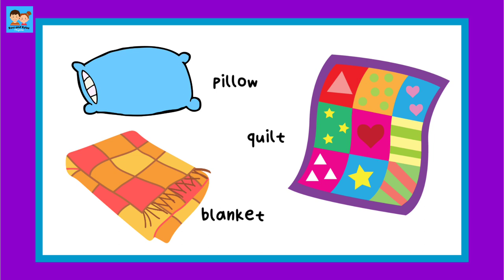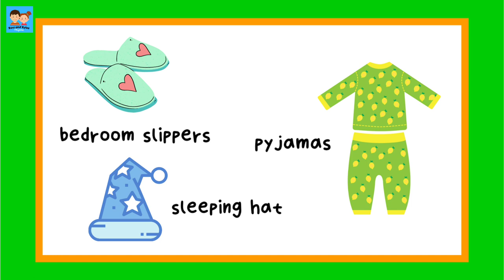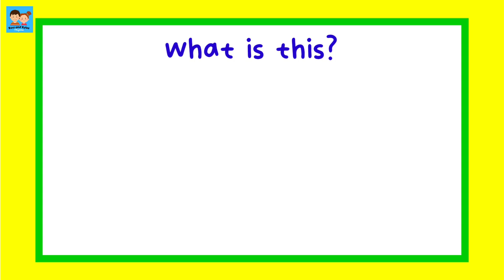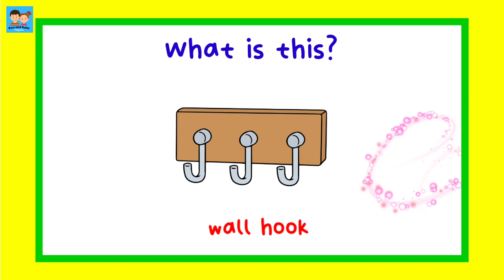Bedroom Vocabulary | Learning the things in the bedroom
In this video, kids are going to learn the things that can be found in the bedroom. The flashcard style video will teach a child to read and identify the things that are found in the bedroom and increase their vocabulary and see the improvement of his/her english reading skills and vocabulary.

Ross and Rylee Playtime is a dedicated learning channel for the age group 2 to 8. We focus on teaching kids the basics to build the better foundation.

Alphabets
Compound words
Bedroom vocabulary
Reading practice for kids
Phonics
Spelling words
Reading comprehension

Happy Learning!!!